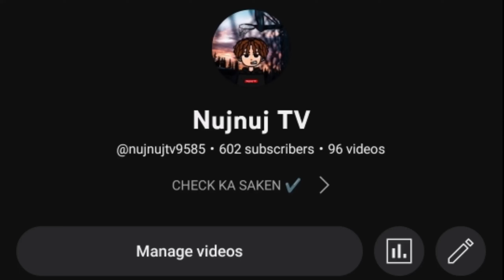SHIN MANACSA TAKE OVER MODE